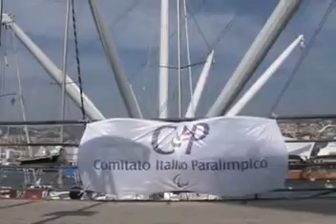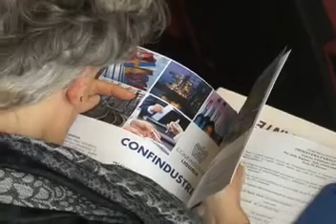Liguria Sport - Servizio Open Swimming Disabili